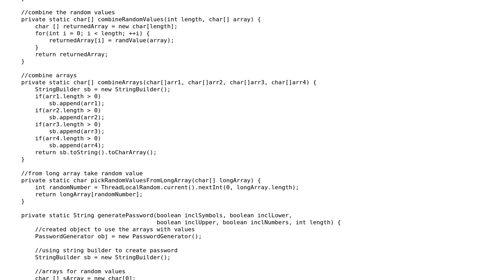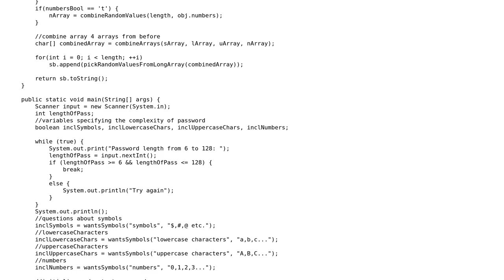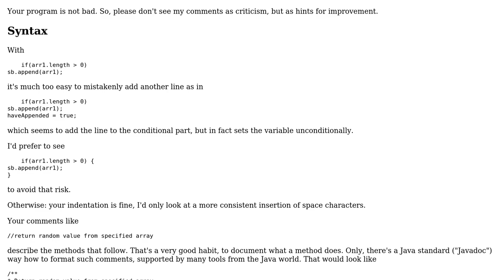Code Review: Strong password generator with symbols that user definies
With thanks & praise to God, and with thanks to the many people who have made this project possible! | Content (except music & images) licensed under CC BY-SA | Music | Images & others | With thanks to user Ralf Kleberhoff user El Patron Salan and the Stack Exchange Network Trademarks are property of their respective owners. You are responsible for your own actions.